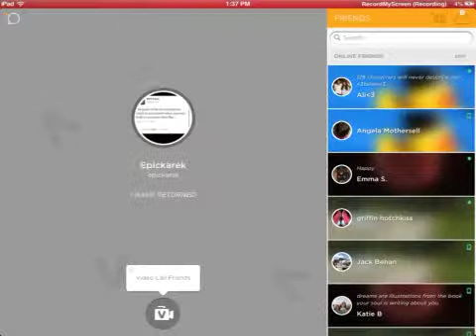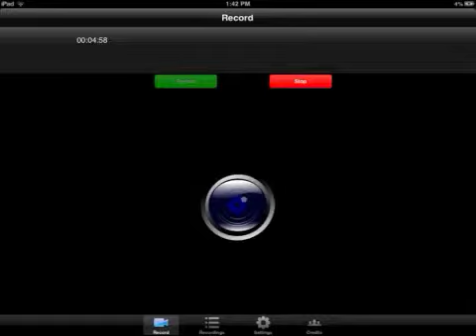Grand Theft Auto III (3) - Episode 4 - Suicide Mission!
In this episode of Grand Theft Auto 3, TheCoralGamer goes on a suicide mission to kill two other people. But... Did TheCoralGamer actually kill them?

Today's Goal: 7 views